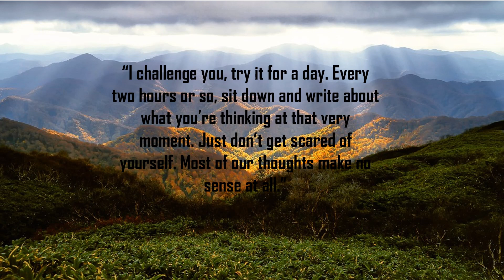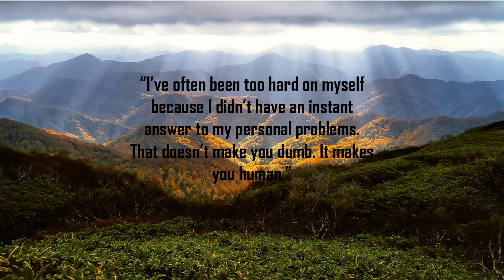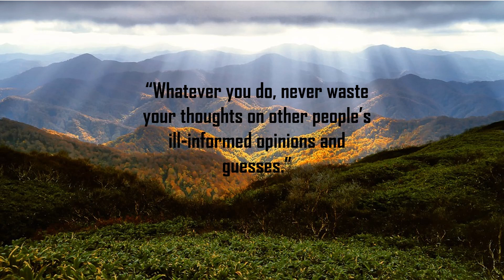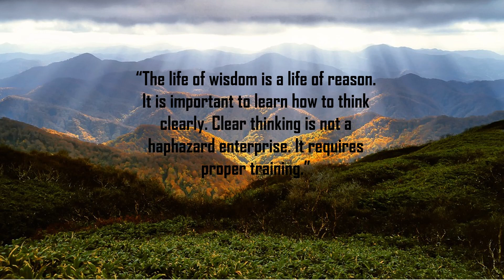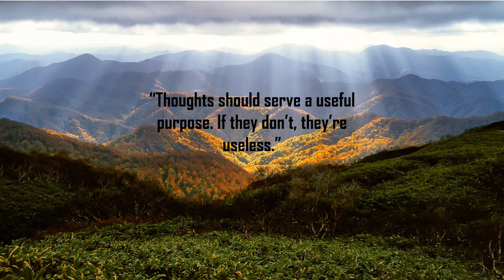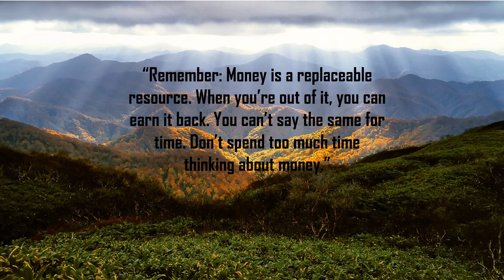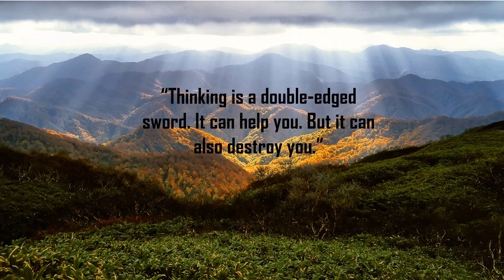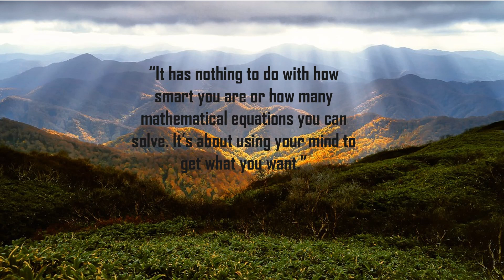THINK STRAIGHT BOOK QUOTES BY DARIUS FOROUX | Change your thoughts Change your life